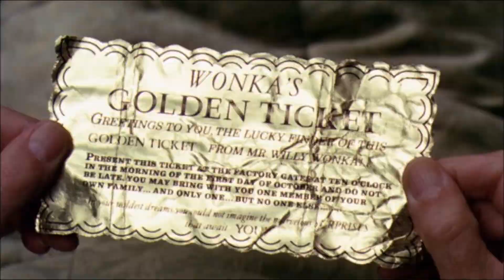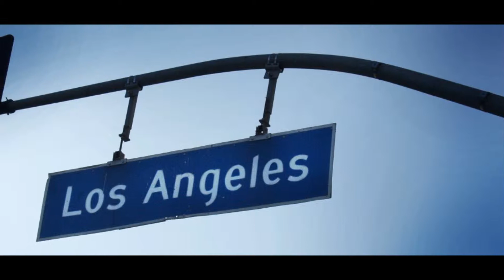VISIONews 14 04 14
VISIONews 14 04 14 - Le notizie dal mondo del cinema a cura di Laura Buffa.